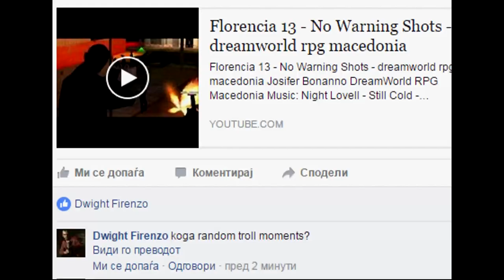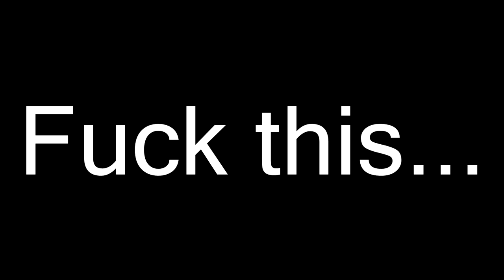[Dream World RPG]: Random "troll" moments #16!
Josifer Bonanno
dreamworld rpg macedonia
Gta San Andreas MultiPlayer(SA:MP) Funny/troll moments!
Dream World RPG Macedonia ip: 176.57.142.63:7777